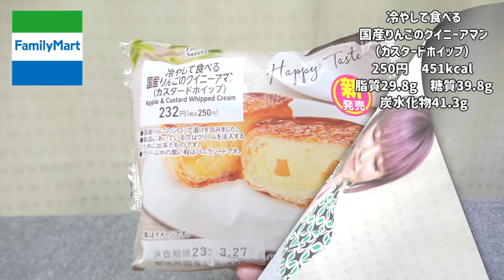【コンビニスイーツ】ローソン・ファミマの新商品スイーツ・パン・アイスを好きなだけ爆食！ 今週の新作 大食い 食レポ 飯テロ レビュー おすすめ vlog ぼっち 休日 常にチートデイ【モッパン】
こんばんは♬
今日はローソン・ファミマの今週の新作コンビニスイーツ・パン・アイスを紹介しながら好きなだけ爆食いしました！

0:04
冷やして食べる国産りんごのクイニーアマン（カスタードホイップ）
250円　451kcal
脂質29.8g　糖質39.8g
炭水化物41.3g

1:53
生コッペパン（厚ぎりハムカツ）
238円　367kcal
脂質17.0g　糖質41.5g
炭水化物44.3g

3:30
生コッペパン（ダブルピーナッツ）
138円　429kcal
脂質28.3g　糖質34.1g
炭水化物35.8g

5:00
わらびもちアイスバー きなこ黒みつ
178円　160kcal
脂質3.7g　炭水化物29.1g

★ローソン

6:42
ショコラプリン
262円　264kcal
脂質21.0g　糖質14.5g
炭水化物15.4g

7:54
しっとり焼きチーズサンドケーキ
149円　339kcal
脂質13.9g　糖質48.3g
炭水化物48.9g

9:07
くるみ餅で巻いたもち食感ロール(みたらし)
397円　659kcal
脂質34.7g　糖質78.0g
炭水化物80.2g

나의 이름은  Wataamen 입니다!
동영상를 보고 마음에 드시면 좋아요를 눌러주세요!

▼たくさん食べても太らない理由について話してます♪